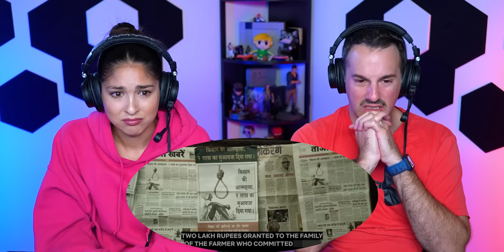JAWAN Movie Reaction Part 1/3! | Shah Rukh Khan | Nayanthara | Vijay Sethupathi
Jamazing Patrons of June: Krishna Venkataraman, Avijit Singh, Riju Mahna and Daipayan Das!

~MOOSA RAZA~
Moosa Raza created additional background animation.